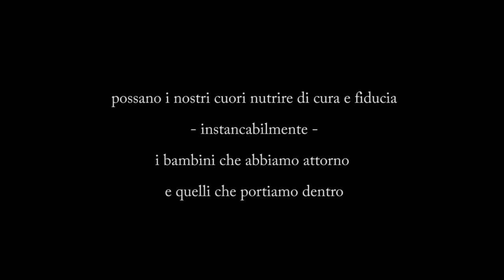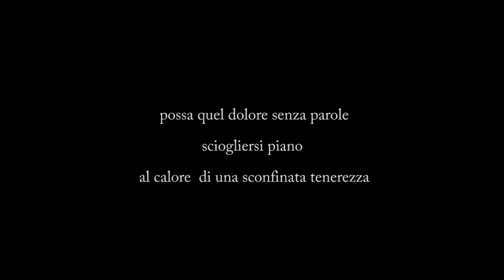La vita di chi ha vissuto traumi grandi - Claudia Casini (letta da Luca Bernardini)